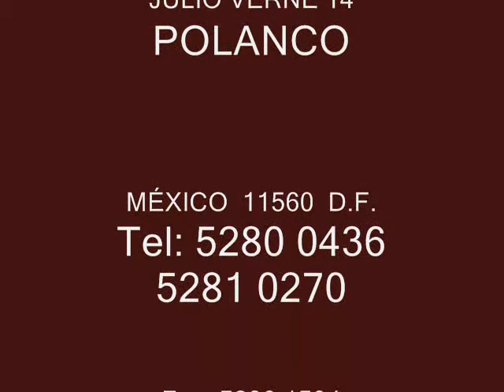GALERÍA OSCAR ROMÁN - 2010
Oscar Román: imagenes de barios eventos, co varios Artistas que partisipan en la galeria Oscar Román. Musica  "Halutination " Musicshake.  Col.